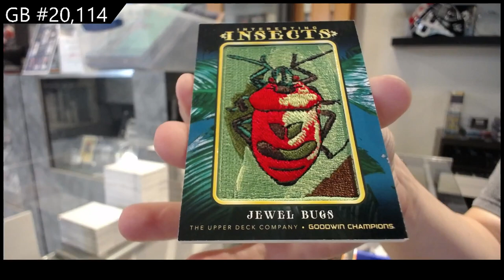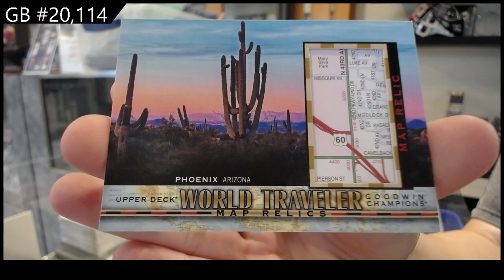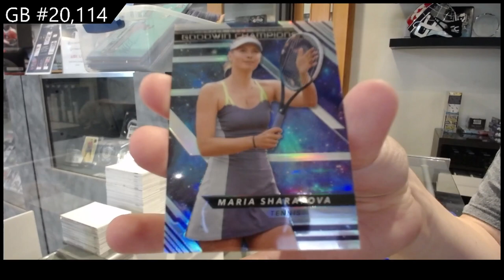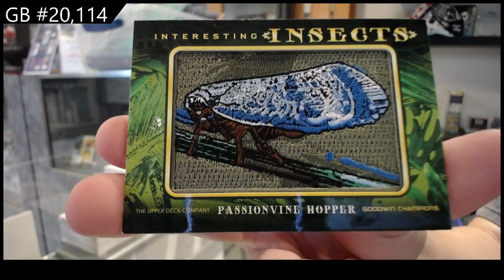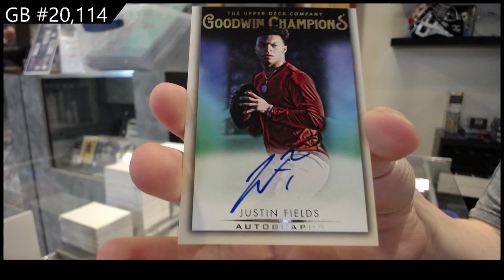2022 Upper Deck Goodwin Champions Multi Sport 2 Box Break - C&C GB #20,114